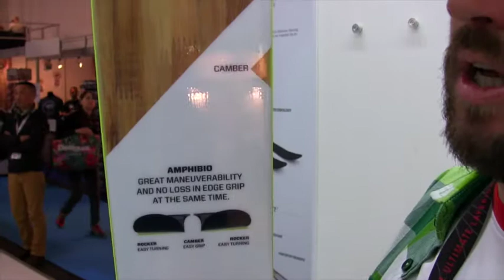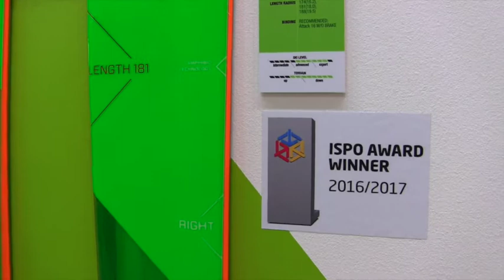Elan sci freeride 2016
Alla fiera Ispo 2016 di Monaco, Elan presenta la nuova collezione di sci da freeride.